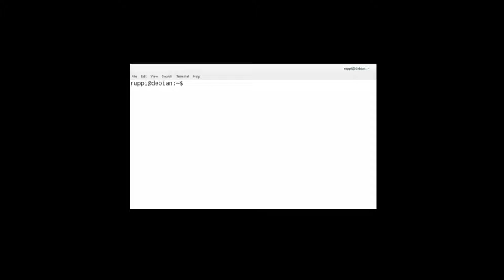Graffiti in the woods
Epigraphs and graffiti on rocks or distinctive stones are often remaining a mystery for researchers and interested parties.
In the meantime it's our job to localize and document them with high precision.
They are pieces of a puzzle. Maybe one day we will make a pattern and researchers will understand.
Here the so called "Nudlkofel" in Sexten (Tyrol)